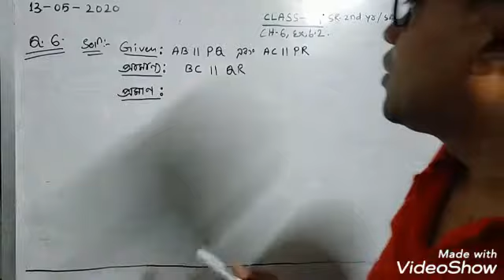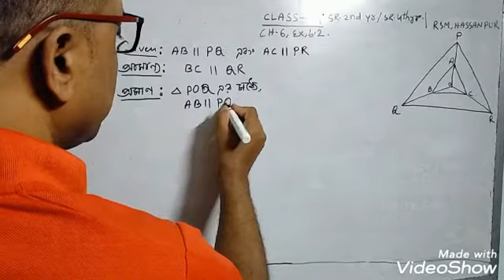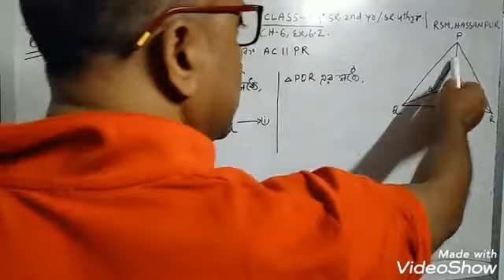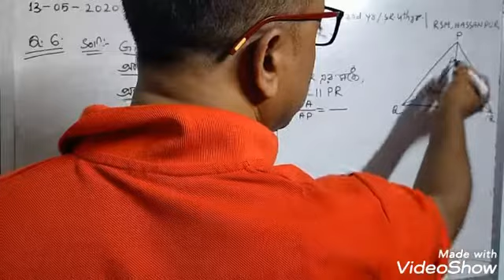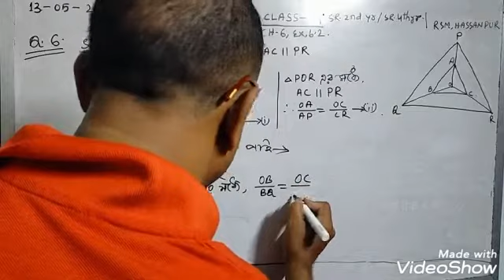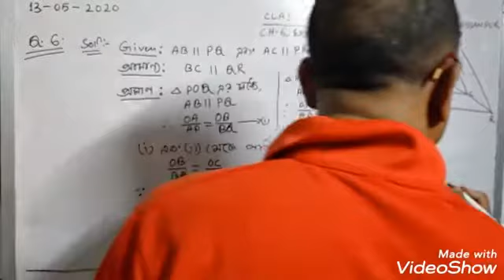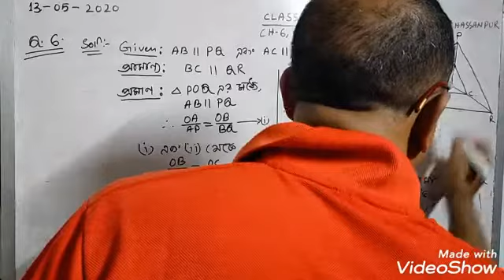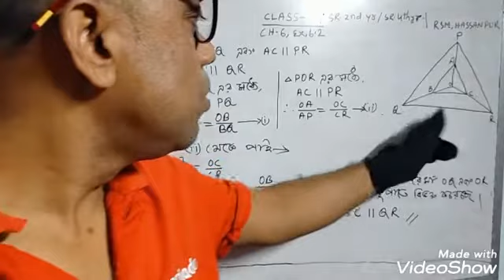CLASS X NCERT(1)